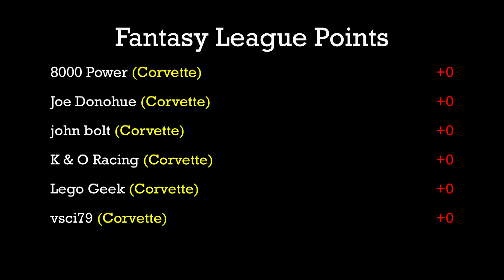1969 Corvette vs. Triumph TR6 - Race 3 - Group 7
Event:  2018 Northshore Hills Road Race (Group7)
Cars:  HW 1969 Corvette Stingray vs. HW Triumph TR6
Teams:  Flying Circus vs. Pocket Rockets